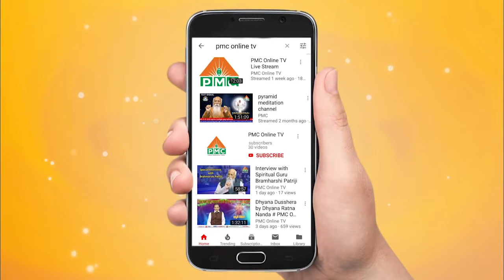Ashtavakra Geetha - 14 by Dr. P.R.K. Varma || భీవమరం డాక్టర్ వర్మ గారి అష్టావక్ర గీత